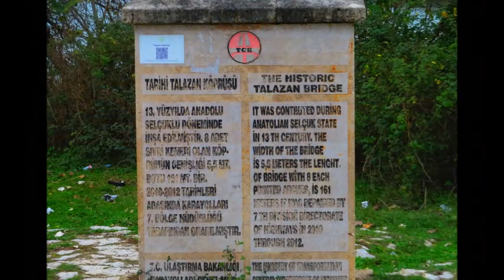Dam başında oturur